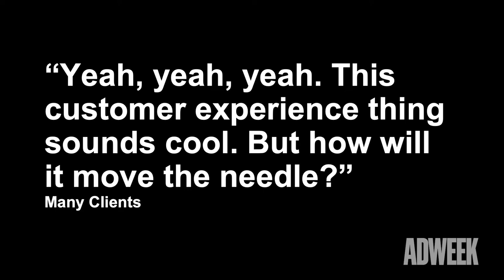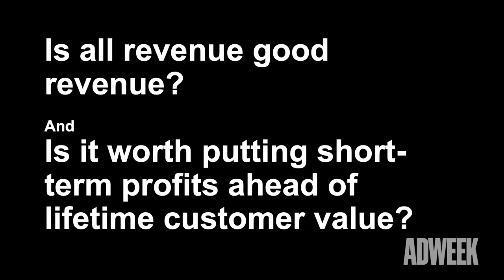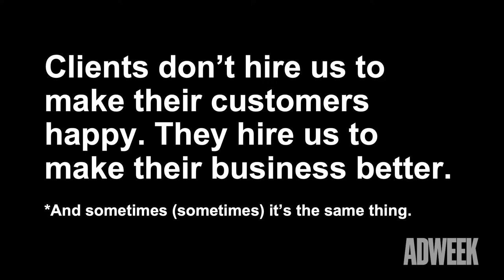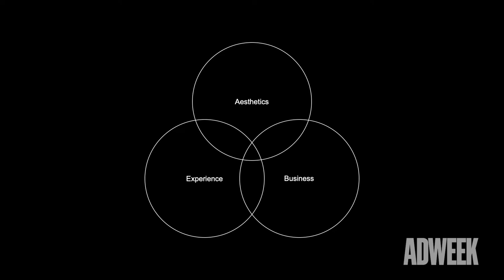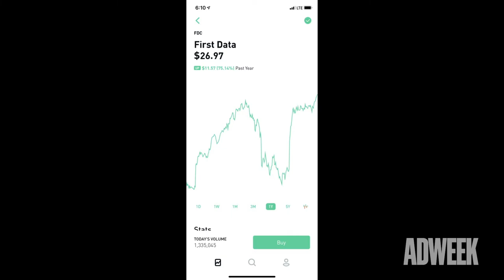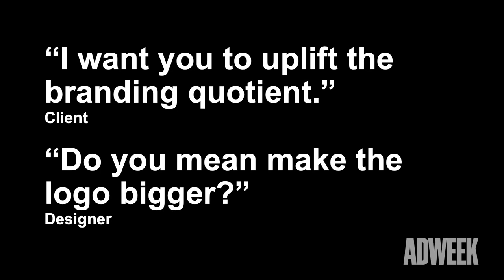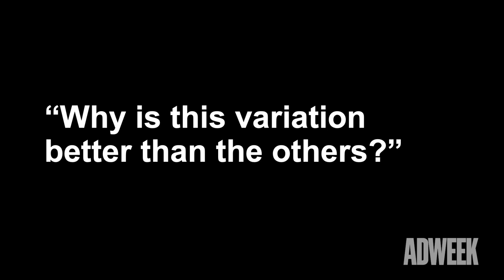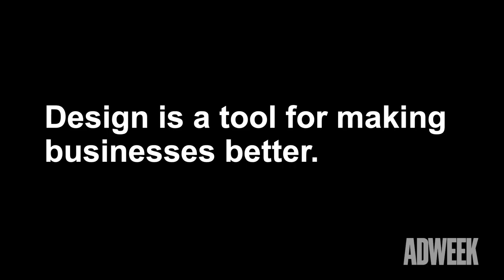Elevate: Creativity | Y Media Labs